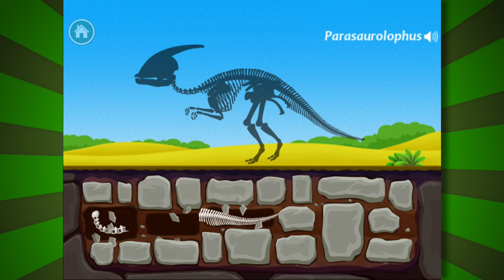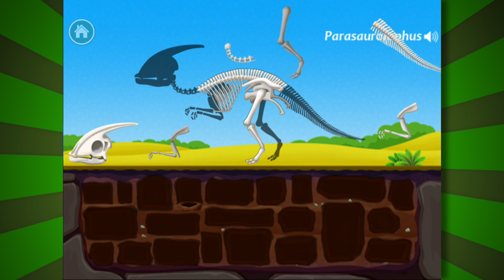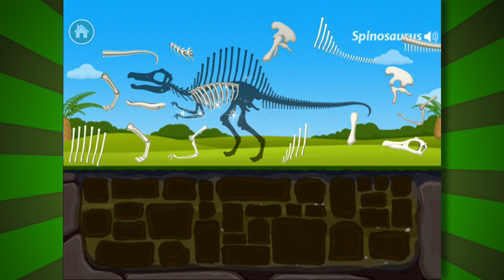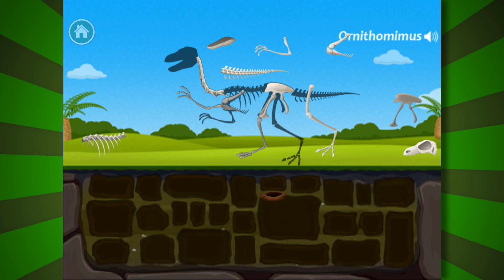Dino Park Fossil Dig | Dinosaur Fossils for Kids by GamePals.tv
Dino Park Fossil Dig 1 to 9 | Dinosaur Fossils for Kids by GamePals.tv - Parasaurolophus, Tyrannosaurus, Camarasaurus, Archaeopteryx, Spinosaurus, Therizinosaurus, Rhamphorhynchus, Ornithomimus, Raptor Fossils.